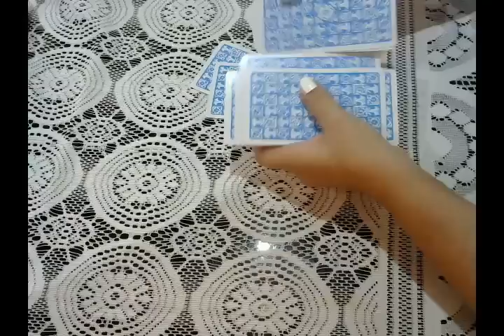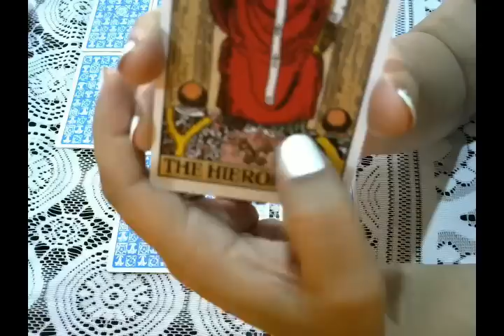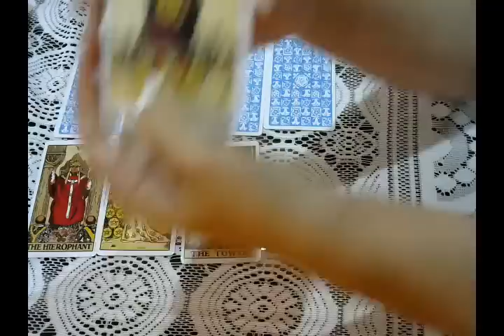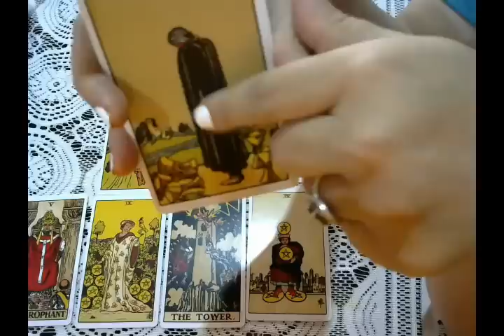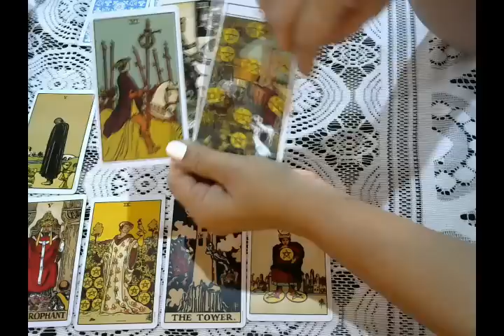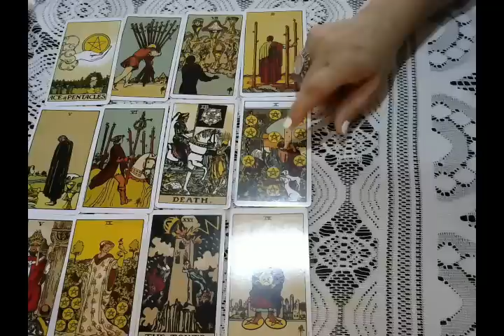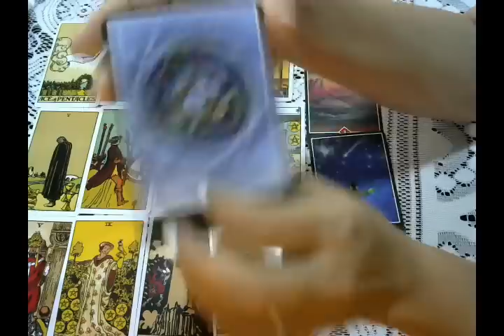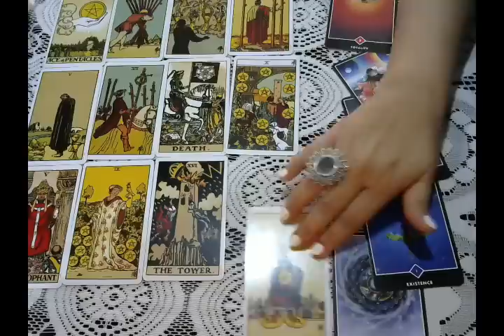Ishwar Apse Kya Keh Rahe Hain- Hindi Timeless Tarot Reading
Ishwar Kuch Keh Rahe Hai, Samjho | Hindi Timeless Tarot Reading | Hindi Tarot Reading